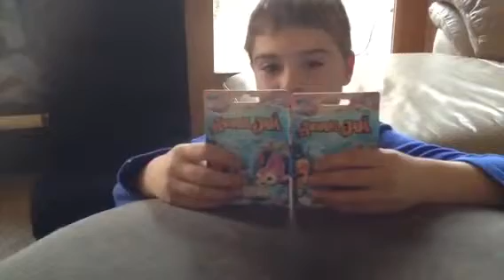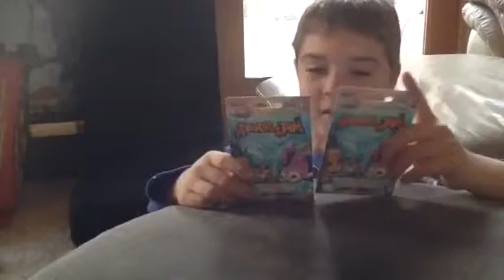Sheppard north christmas 2015